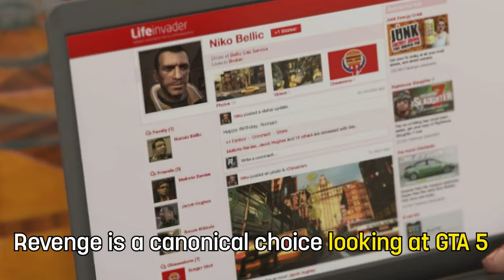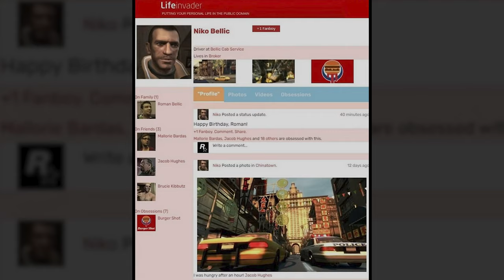DID YOU MAKE THE RIGHT ENDING CHOICE IN GTA 4?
In today's episode, we will discuss one of the most difficult choice in GTA series.